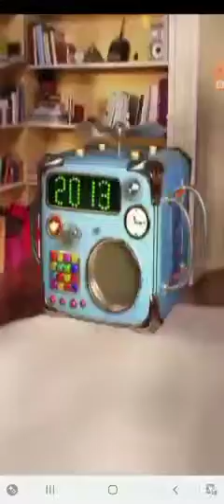Cut The Rope Time Travel EP. 4 (No Ad Version)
oh look! no ad EP. 3 was the longest, now we have a shortest!🤟🤘 here is the no ad version of EP. 4! =)😀